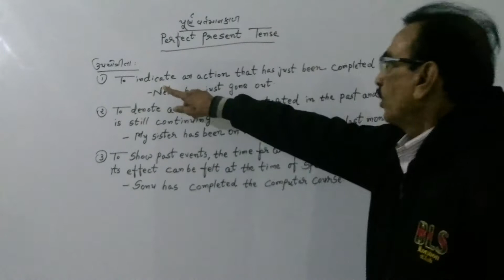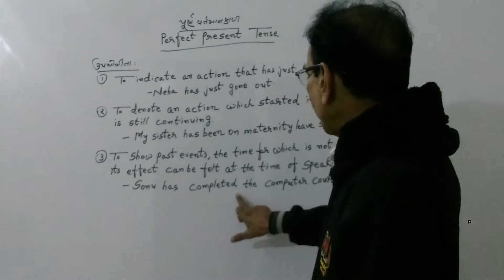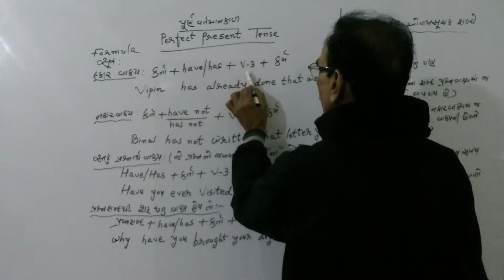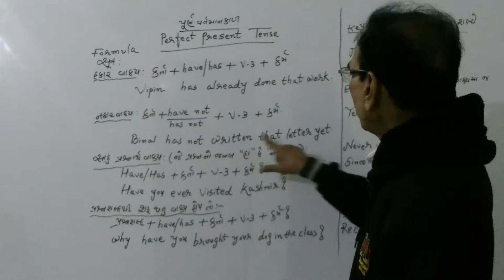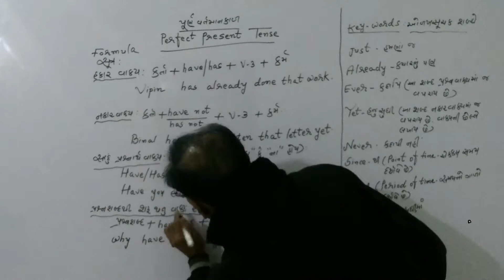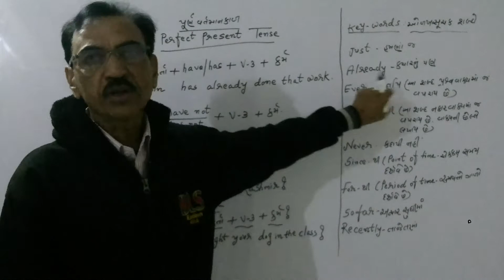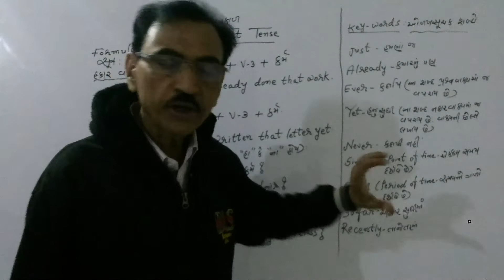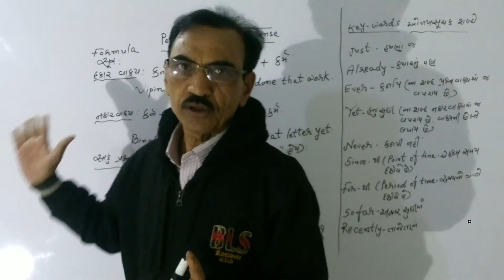#18 Perfect Present Tense through Online English Grammar Video | Practice Spoken English in Gujarati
Never Miss Any Episode...

Friends, While  learning spoken english in/through gujarati, be careful about the use of Perfect Present tense. This tense talks about a time period which starts in the past and extends until the present moment. In other words, Perfect Present Tense conveys the idea that one thing happens  before another time or event. So be confident and  speak English fluently by watching our videos. You can enrich your knowledge by regularly learning all important Grammar lessons through our videos. Watching our videos for spoken english in  Gujarati will definitely lead you to greater heights. For regular English Speaking Practice through gujarati, don’t miss a single video and do share your ideas about our videos with your friends.

Special attention has been paid to those Grammar Lessons and basic points which are the most common sources of errors.

The one page explanation of each tense is well balanced to enrich your speaking skills.

It is followed by practical practice based on understanding to improvise your Grammar Lessons.
Many more types of exercises for each tense are placed in random to ensure students learn in a more spontaneous way so that he/she is able to speak English fluently.

An answer key to each exercise is also available. It is easily taught and explained in our videos to enable you to learn spoken English through Gujarati.

Our sole motive is to teach and train students for elementary to advance level - Grammar for Cat  exam and speaking IELTS -through our videos.

Our teaching of English spoken course in Gujarati through videos can be used for self study at home.

Tenses form the basis of learning grammar, so it is important to have a thorough understanding of there uses and identification. Tenses can be easily identified by there  helping verbs which need to be memorised. However well your reading and speaking abilities, we strongly recommend to enjoy our videos to improvise your writing abilities and speaking skills. For this we have given paramount importance to the knowledge and clear concept of grammar lessons.